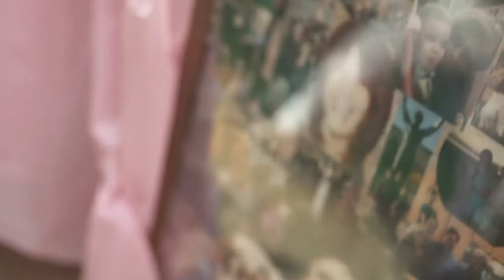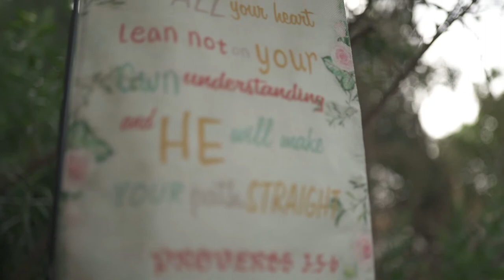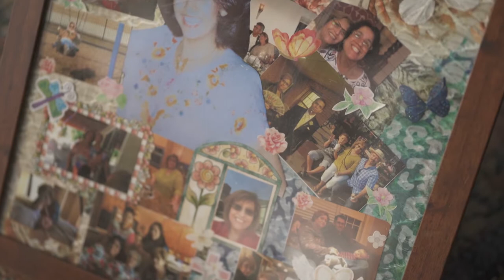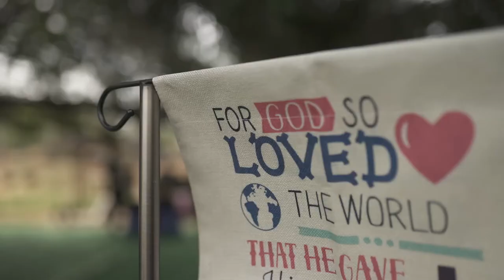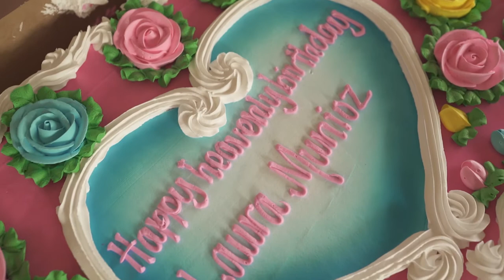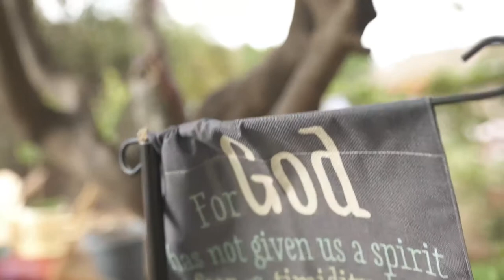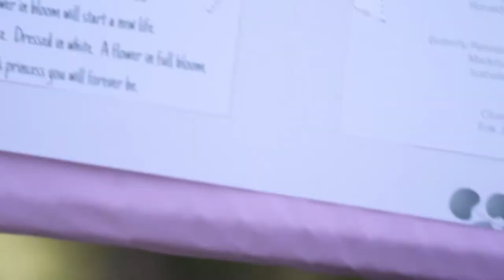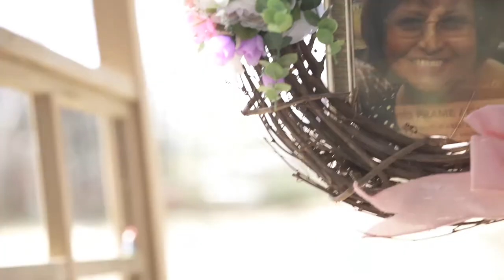Laura Munoz Celebration of Life (2021 Apr 25) - Raw Footage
Laura you are a beautiful flower. A flower in full bloom. God's tender glow. Blessed with love. A laugh so tender. Filled with joy. When in full pain. It did not show. Words cannot lie. Live memories will stay. for Christ own strength, was yours alone, with knowledge of love. Inspire us all the Lord's creation. A flower in bloom will start a new life. Heaven is the place. Dressed in white. A flower in full bloom. God's princess your forever be.

A life so beautifully lived deserves to be beautifully remembered. Miroslava Laura Munoz passed away on January 2021.

Celebration of Life ceremony was held on on Sunday, April, 25, 2021, in Riverside, CA.